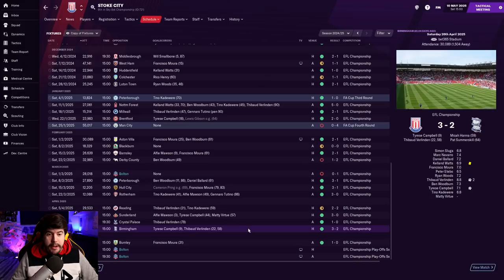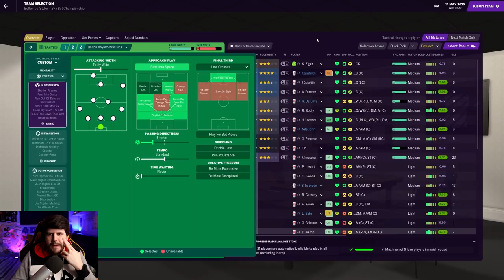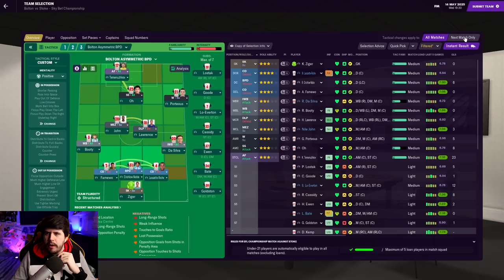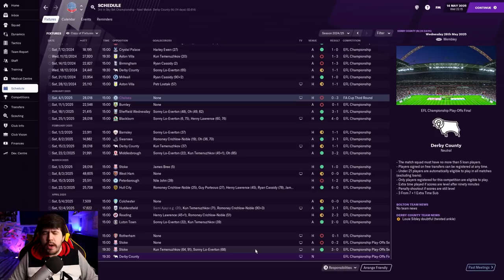Rebuilding Bolton - S5-E11 Championship Playoffs! | Football Manager 2021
Football Manager 2021 lets play in which I take charge of Bolton Wanderers. After many years struggling. It's now time to push them back up the leagues and to European glory!

Theme Song: Left In The Rain - Loving Caliber

FAQ